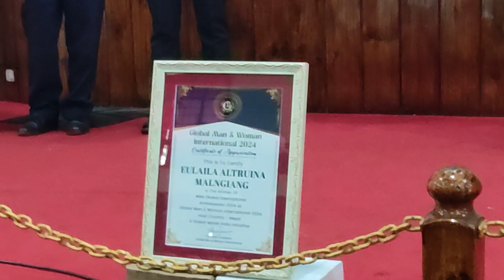From the felicitation of Eulaila Malngiang, Global International Ambassador 2024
From the felicitation of Eulaila Malngiang, Miss Global International Ambassador 2024 at Khasi National Dorbar Hall on May 18